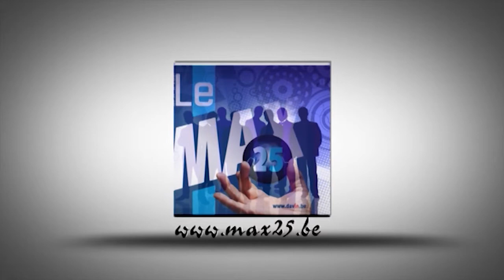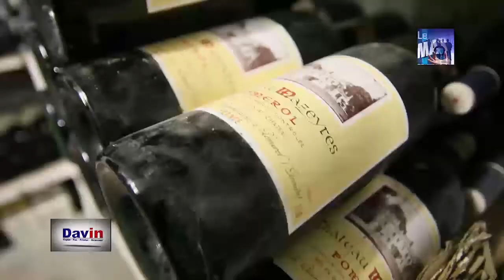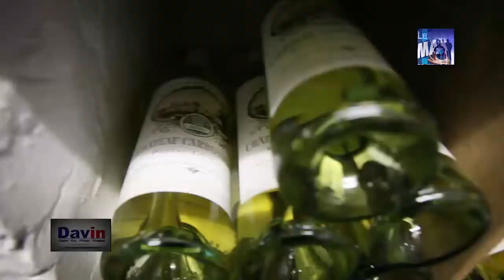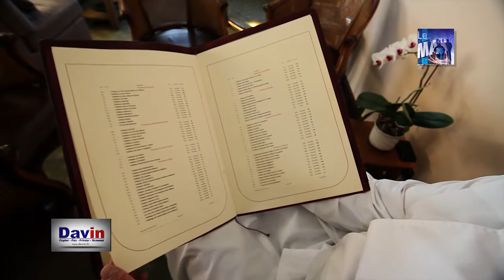La gastronomie avec l'hôtel le Roannay par Max 25 (Christian Kinot) 2ème partie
La gastronomie avec le restaurant le Roannay par Max 25 (Christian Kinot), élaboration de sauce béarnaise faite maison..
"800 Mts from the circuit"
Site de l'hôtel du Roannay
Rue de Spa, 155 - B-4970 FRANCORCHAMPS

HELIPORT  - 50° 27' 22" NORD -  05° 57' 13" EST
PLAN d'ACCES - ACCESS DRAWING